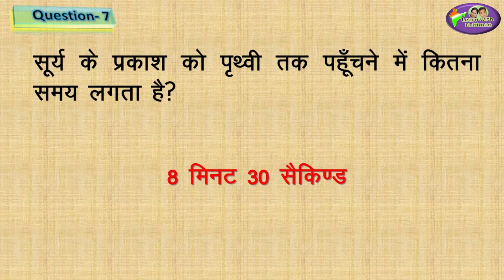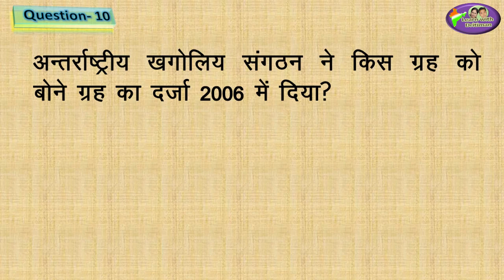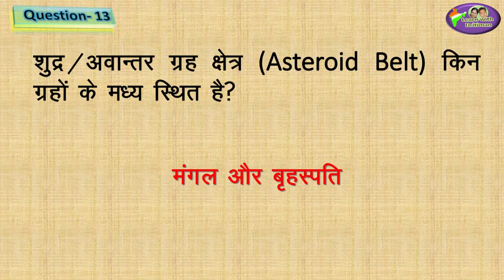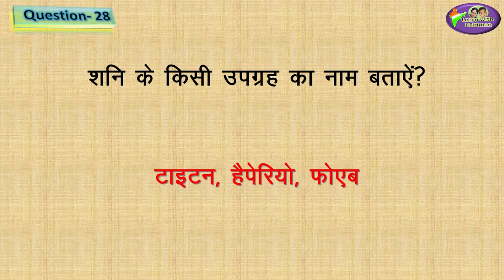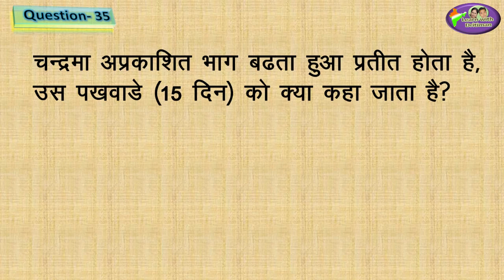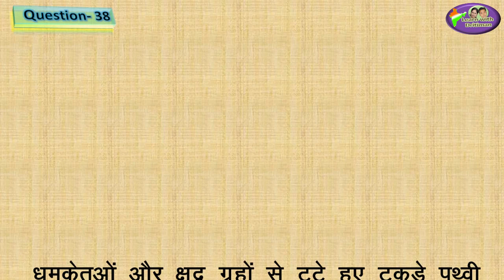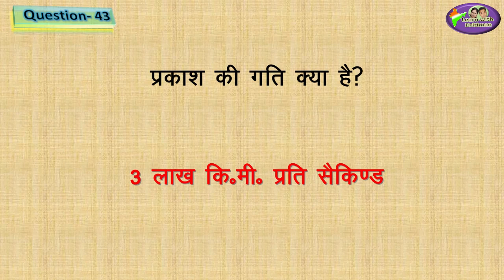REET 2020 | SST | Geography/ Class-6/ Ch-2/ सौर मण्डल/ RBSE/ REET/ patwar/ras/ RPSC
Geography/ Class-6/ Ch-2/ सौर मण्डल/ RBSE/ REET/ patwar/ras/ question answer series/ RPSC

online classes
latest news
 new syllabus
vacancy